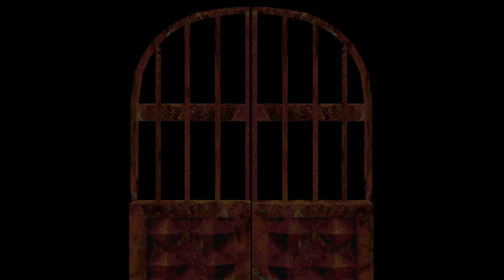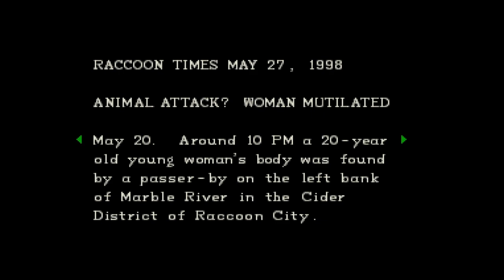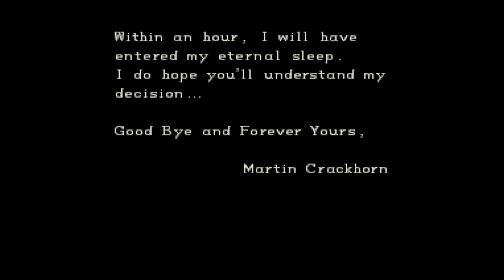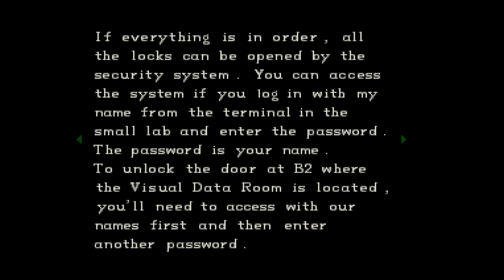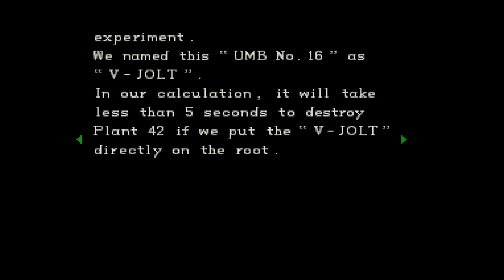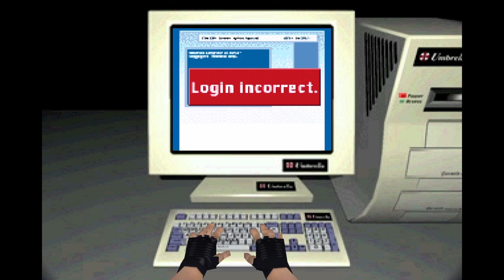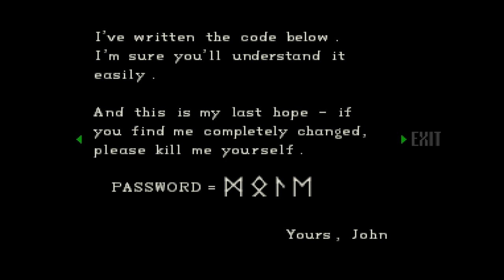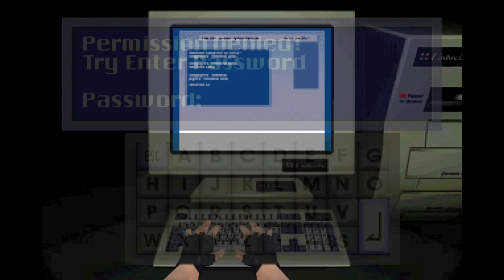RESIDENT EVIL 1 #5 - CHEGAMOS AO LABORATÓRIO DA UMBRELLA !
Salve galera sejam bem vindos, colocamos a bateria no elevador e isso nos possibilitou  usar a manivela naquele lago ou piscina para  conseguir acessar os esgotos até chegarmos ao laboratório da umbrella.

Resident Evil (conhecido como Biohazard no Japão) é uma franquia de mídia que pertence à empresa de jogos eletrônicos Capcom. Foi criada por Shinji Mikami como uma série de videojogos de survival horror, ação, tiro em terceira pessoa e primeira pessoa. A franquia retrata histórias sobre incidentes biológicos e virais e posteriormente expandiu-se para uma série de filmes em live-actions, animação, história em quadrinhos, figuras de ação entre outros produtos.

O jogo homônimo foi criado por Shinji Mikami e Tokuro Fujiwara e lançado para o console Playstation em 1996. Foi um título importante por ter definido o gênero survival horror nos jogos eletrônicos e também por ter influenciado de, forma parcial, na popularização da temática zumbi na cultura popular. Com o lançamento de Resident Evil 4 (2005), a franquia mudou o seu gênero para uma jogabilidade mais dinâmica presenciada em jogos eletrônicos de tiro e popularizou a visão "over-the-shoulder" (acima do ombro, em tradução livre) muito presente em jogos em terceira pessoa. No lançamento do jogo Resident Evil 7: Biohazard (2017), a franquia retornou com o clima de terror de sobrevivência, agora em uma perspectiva em primeira pessoa.

Resident Evil tornou-se a franquia de jogos eletrônicos mais vendida da Capcom e uma das principais do gênero de jogos de terror, com 117 milhões de unidades vendidas em todo o mundo. A franquia tem sido bastante influente na cultura popular, sendo de inspiração na indústria de videogame, cinema e televisão.[1][2]